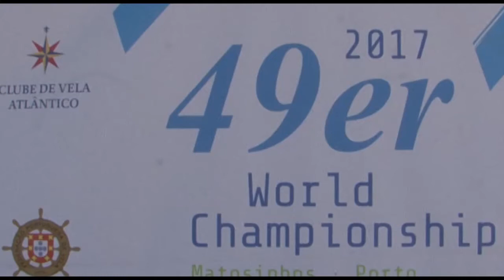49Fx Argentina Victoria Travascio y María sol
49Fx Argentina Victoria Travascio y María sol